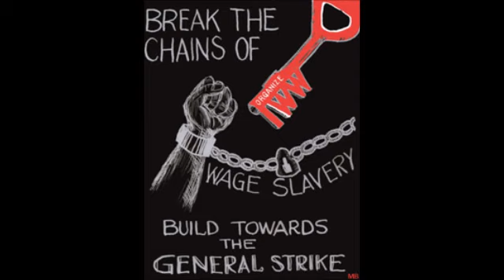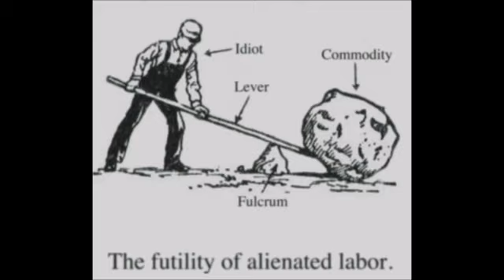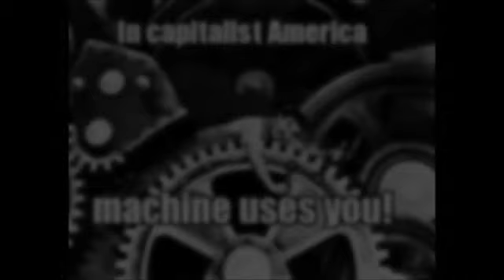Capitalism and the Worker : (Alienation) Where humans are no longer human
We will dive into history and political economic analysis to discover that the Capitalist mode of prodduction ( how the necessities of life are produced) turn man into beast and more specifically the workers into animals, things, commodities. We will also look into the bible and see what it has to say on the matter.